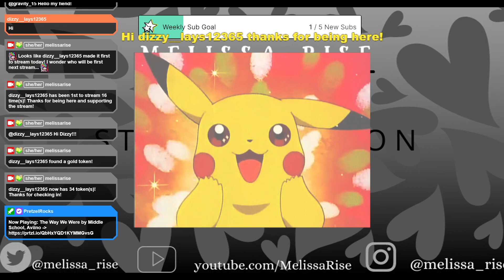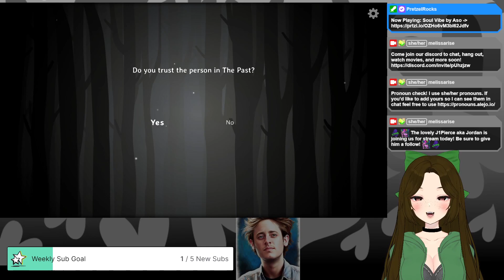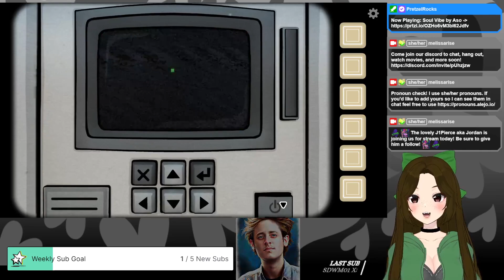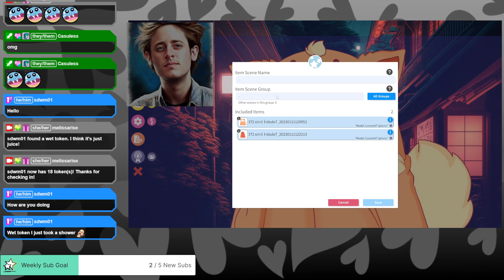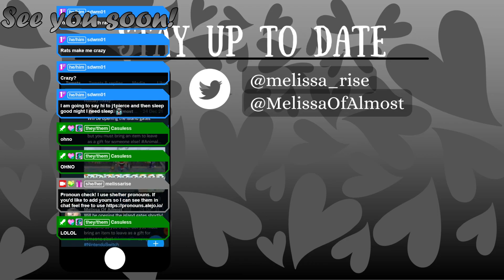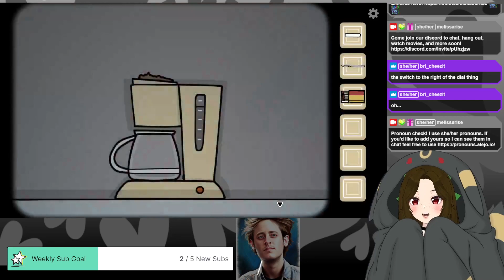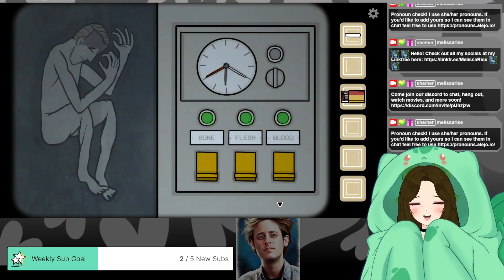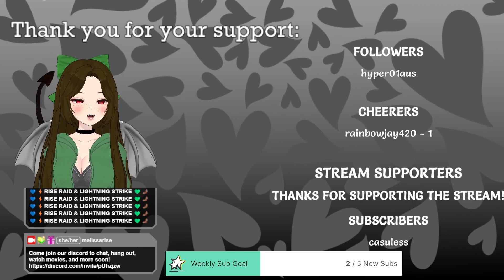Sharing Braincells | The Past Within with @j1pierce | !hello !J1 !pronouns